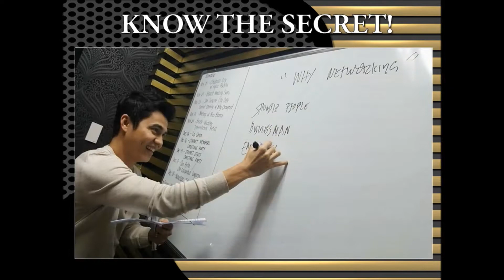StarNet, Leader - Builder Program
StarNet invites you to our weekly "Leader - Builder Program (LBP)
Every Monday at StarNet Headquarters' Training Room.